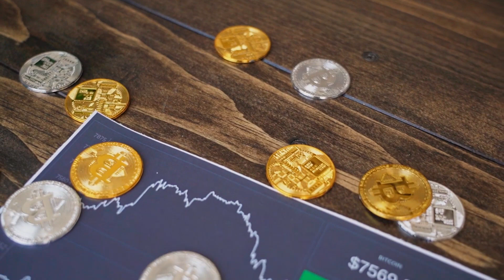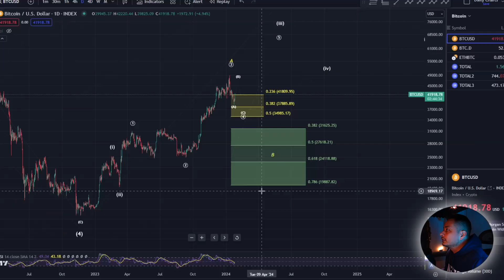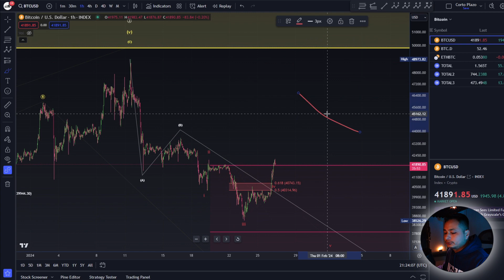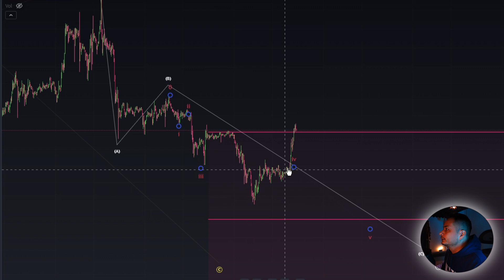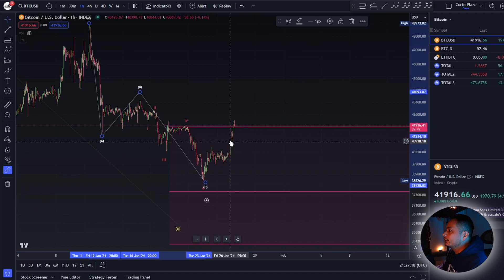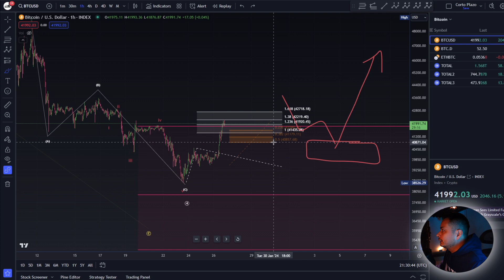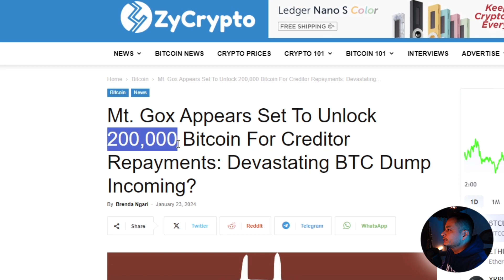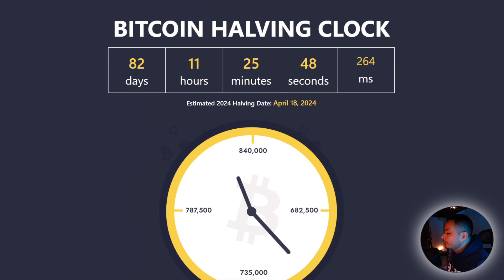BITCOIN - Elliot Wave Análisis + Noticias BTC | Teoría de las Ondas de Elliott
Bienvenidos a este vídeo Elliot Wave análisis técnico del precio de Bitcoin + Noticias BTC

Únete a esta comunidad para estar al tanto de todas las actualizaciones de precio de criptomonedas.